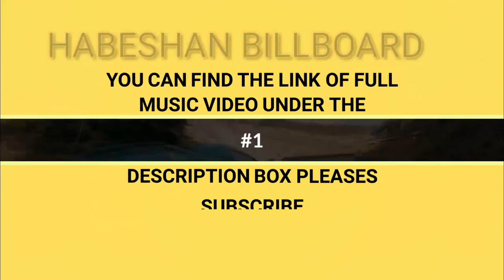TOP 3 NEW ETHIOPIAN TRADITIONAL MUSIC THIS WEEK JAN/30/2021 የዚ ሳምንት ምርጥ ባህላዊ ዘፈኖች